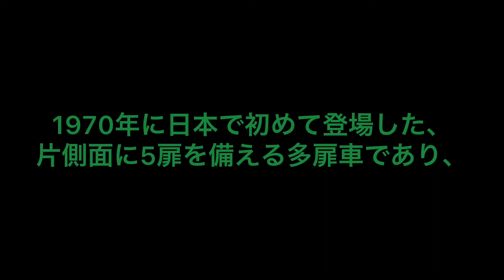【京阪】5000系今までありがとうPV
あまり5000系の撮影が出来なかったので、PVを作るかどうか迷いましたが、少しでも感謝の気持ちを伝えるため、PVを作成しました。

曲 : YOASOBI「ハルカ」

【近鉄】京都線にある日本最長のトラス橋、澱川橋梁を紹介！ブツ4、2両特急、ビスタカー、シリーズ21なども収録！